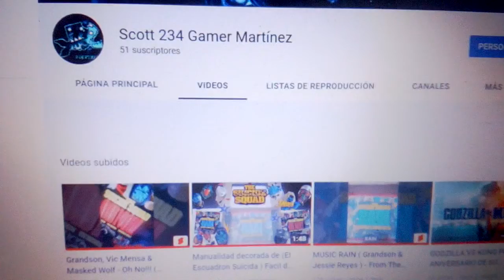Ya somos 51 Suscriptores y ( Video numero 100 ) muchas gracias a todos ❤👍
ya somos 51 Suscriptores y también es el video 100 Del canal la verdad  les doy las gracias amigos por el apollo de los videos y los likes que dejan la Verdad muchas gracias

sin ustedes no ubiera sido posible llegar hasta aqui muchas gracias seguiremos creciendo hasta donde se pueda les doy las gracias y los quiero mucho

51 ,SUSCRIPTORES !
y
VIDEO 100 DEL CANAL !

nos vemos hasta un próximo video